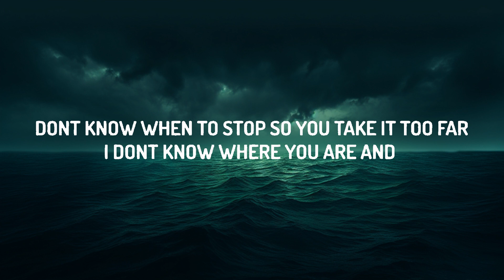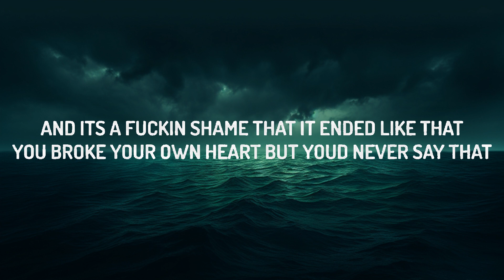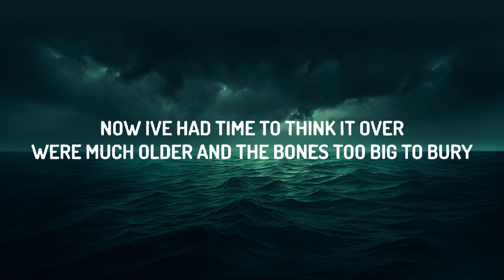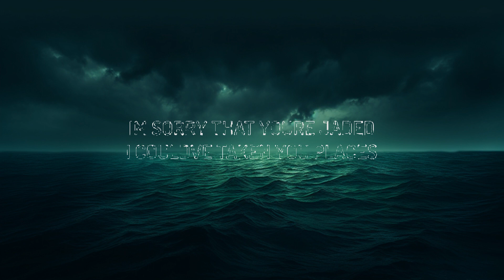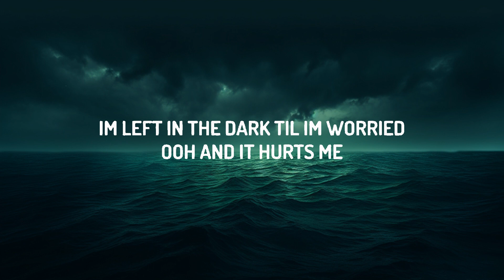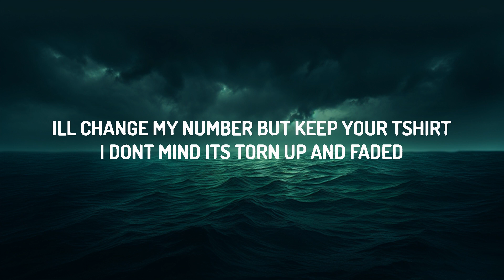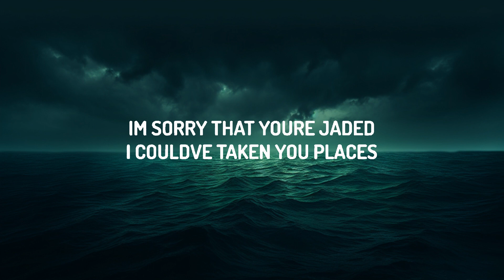Miley Cyrus - Jaded (Lyrics) | 25 Min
♫ Miley Cyrus - Jaded

(Lyrics):
[Verse 1]

Jaded Lyrics